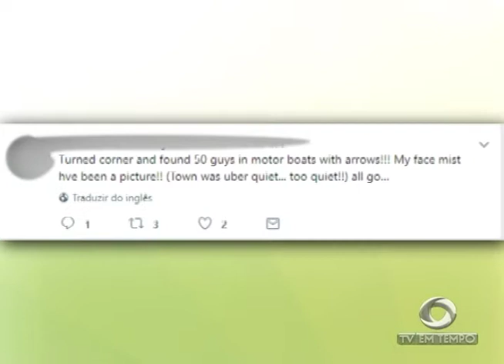Boletim Em Tempo (19.09.2017) Noite